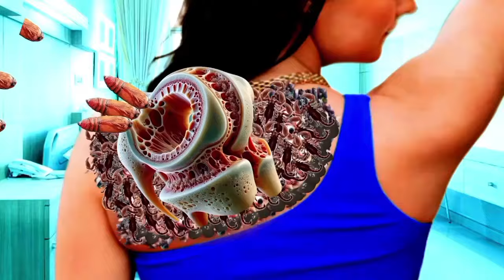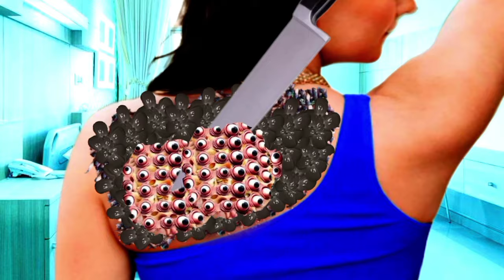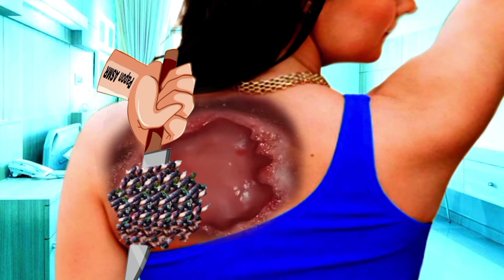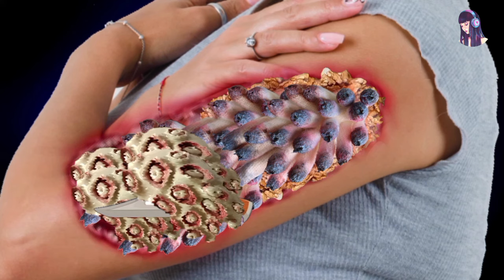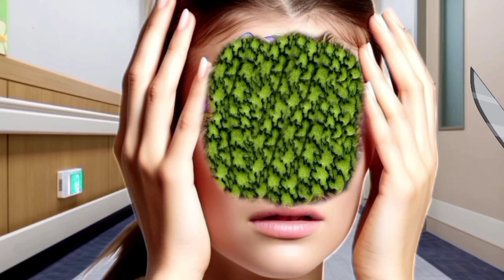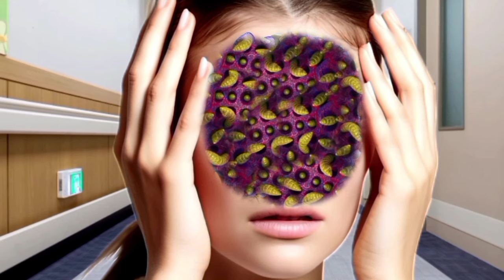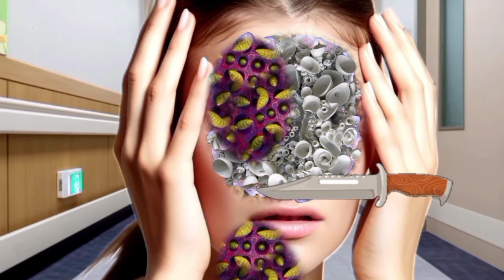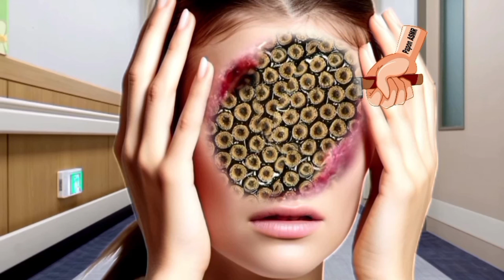ASMR Animation back side Treatment | ASMR removal dengerous ant infected Armpit | Deep Cleaning